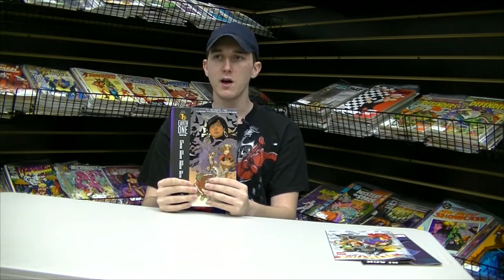This Weeks Comic Book Reviews.....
thank you guys for tuning in to the sci-fi network got a new thing we r going to do once a week with Anthony. comic book reviews. hope you guys enjoy don't forget to comment and subscribe..